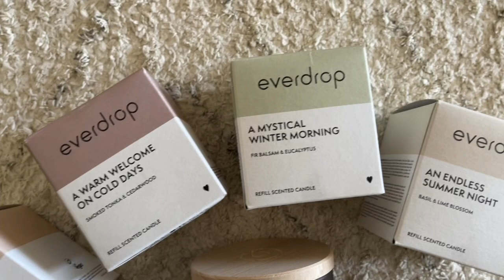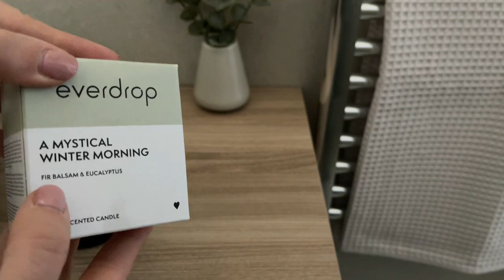EVERDROP🌟PULIZIE MOTIVAZIONALI🌟BEAUTY E SKIN CARE con prodotti vegani🌟KIT RISPARMIO CANDELE🌟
Buongiorno ragazze e benvenute in questo nuovo video completamente dedicato alla beauty care e skincare con @everdrop_it
Per chi non conoscesse EVERDROP ,stiamo parlando di un’azienda tedesca,nata a Monaco di Baviera nel 2019, nella quale credo fortemente e che voglio consigliarvi perché realizza prodotti vegani ed ecosostenibili e per la cura e la pulizia delle nostre case e degli ambienti che condividiamo con le persone che amiamo; inoltre @everdrop ha ideato un’intera linea dedicata al Beauty e Skin care ,con prodotti davvero innovativi ed unici nel loro genere ;come ad esempio ,i Kit solidi Body & Hair, i dischetti struccanti riutilizzabili in 100% cotone certificato ,i set di asciugamani in waffle pique’ eleganti ed ultra assorbenti e tantissimi altri prodotti scegliendo  consapevolmente uno stile di vita sostenibile e che possa tutelare l’ambiente in cui viviamo è che abbiamo scelto per noi e le nostre famiglie.

🌟Se sei una compagnia o un’azienda online e vuoi che io provi o testi i tuoi prodotti esprimendo la mia opinione ,per favore contattami a questa mail: